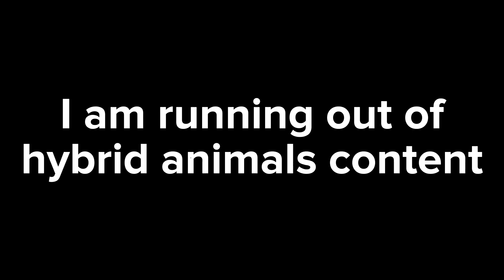Please Watch(Important) | EternalBlitz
It's Important...